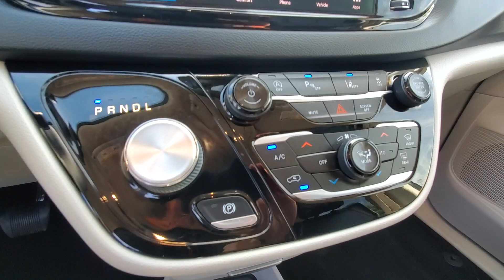2022 Chrysler Pacifica Hudson LB10285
Ceramic Gray Clearcoat Used 2022 Chrysler Pacifica Touring L available in 1200 Carmichael Rd S, Hudson, Wisconsin at Luther Hudson Chrysler. Servicing the Hudson, Baldwin, Woodbury, Cottage Grove, New Richmond, WI area.

Luther Hudson Chrysler
1200 Carmichael Rd S

WAS $33989 $700 below Kelley Blue Book! Chrysler Certified CARFAX 1-Owner. Heated Leather Seats 3rd Row Seat Cross-Traffic Alert Apple CarPlay Lane Keeping Assist Alloy Wheels ENGINE: 3.6L V6 24V VVT UPG I W/ESS TRANSMISSION: 9-SPEED 948TE AUTOMATIC. Quad Seats.DISCOVER THE LUTHER ADVANTAGEThe Luther Advantage is a complete and comprehensive package of benefits designed to make buying-and driving-a vehicle from the Luther dealerships a pleasant and convenient experience. From the peace of mind that comes with a 5 Day-500 Mile Return or Exchange Policy 30 Day 1500 miles Full Warranty and 60 Day 2500 miles Limited Powertrain Warranty and Free CARFAX Reports & Clean Title Guarantee on pre-owned vehicles as well as providing Luther customers with full range of valuable savings at participating Holiday Stationstores including 10 cents off a gallon $6 for The Works car wash among other advantages and guarantees. As much as we like satisfying customers we like keeping them even more.WHY BUY FROM HUDSON CHRYSLER JEEP DODGE?Our competitive Luther Fair Value Pricing considers the Kelley Blue Book current fair market range to save you time and money on all new and used vehicles in stock and we maintain a haggle-free environment to remove vehicle shopping anxieties.PURCHASE WITH CONFIDENCERigorous 125-Point Inspection and Reconditioning 7-Year/100000-Mile Powertrain warranty 24-Hour Towing and Roadside Assistance Carfax Vehicle History Report 3-Month/3000-Mile Maximum Care Coverage Introductory 3-month subscription to SiriusXM Satellite RadioOPTION PACKAGESTRANSMISSION: 9-SPEED 948TE AUTOMATIC (STD) ENGINE: 3.6L V6 24V VVT UPG I W/ESS (STD).Check whether a vehicle is subject to open recalls for safety issues at safercar.gov
ENGINE: 3.6L V6 24V VVT UPG I W/ESS  (STD),CERAMIC GRAY CLEARCOAT,TIRES: 235/65R17 BSW AS  (STD),QUICK ORDER PACKAGE 27L  -inc: Engine: 3.6L V6 24V VVT UPG I w/ESS  Transmission: 9-Speed 948TE Automatic,BLACK SEATS,BLACK/ALLOY/BLACK  PERFORATED LEATHER TRIM BUCKET SEATS,WHEELS: 17 X 7.0 ALUMINUM  (STD),SAFETY SPHERE UNAVAILABLE  -inc: ParkSense Rear Park Assist w/Stop  ParkView Rear Back-Up Camera,TRANSMISSION: 9-SPEED 948TE AUTOMATIC  (STD),Front Wheel Drive,Power Steering,ABS,4-Wheel Disc Brakes,Brake Assist,Aluminum Wheels,Tires - Front All-Season,Tires - Rear All-Season,Heated Mirrors,Power Mirror(s),Integrated Turn Signal Mirrors,Rear Defrost,Privacy Glass,Intermittent Wipers,Variable Speed Intermittent Wipers,Rain Sensing Wipers,Rear Spoiler,Third Passenger Door,Fourth Passenger Door,Power Third Passenger Door,Power Fourth Passenger Door,Remote Trunk Release,Power Liftgate,Power Door Locks,Luggage Rack,Daytime Running Lights,Automatic Headlights,LED Headlights,Fog Lamps,MP3 Player,Auxiliary Audio Input,Steering Wheel Audio Controls,Auxiliary Audio Input,Satellite Radio,Requires Subscription,Bluetooth Connection,Power Driver Seat,Driver Adjustable Lumbar,Seat Memory,Seat Memory,Power Driver Seat,Driver Adjustable Lumbar,Bucket Seats,Rear Bucket Seats,Adjustable Steering Wheel,Trip Computer,Power Windows,3rd Row Seat,Heated Steering Wheel,Keyless Entry,Power Door Locks,Keyless Start,Keyless Entry,Power Door Locks,Universal Garage Door Opener,Cruise Control,Adaptive Cruise Control,Climate Control,Multi-Zone A/C,A/C,A/C,Rear A/C,Leather Seats,Bucket Seats,Auto-Dimming Rearview Mirror,Driver Vanity Mirror,Passenger Vanity Mirror,Driver Illuminated Vanity Mirror,Passenger Illuminated Visor Mirror,Floor Mats,Remote Engine Start,Keyless Start,Smart Device Integration,MP3 Player,Smart Device Integration,Power Windows,Power Door Locks,Trip Computer,Heated Front Seat(s),Security System,Immobilizer,Traction Control,Stability Control,Traction Control,Front Side Air Bag,Blind Spot Monitor,Cross-Traffic Alert,Lane Departure Warning,Lane Keeping Assist,Lane Departure Warning,Front Collision Mitigation,Automatic Parking,Aerial View Display System,Tire Pressure Monitor,Driver Air Bag,Passenger Air Bag,Front Head Air Bag,Rear Head Air Bag,Passenger Air Bag Sensor,Knee Air Bag,Child Safety Locks,Back-Up Camera